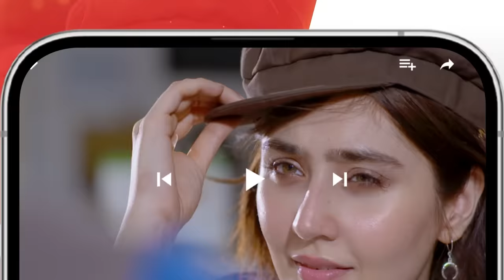Fareb - 2nd Last Episode 33 - 17th Dec 2023 - [ Zain Baig, Zainab Shabbir , Maria Wasti ] - HUM TV